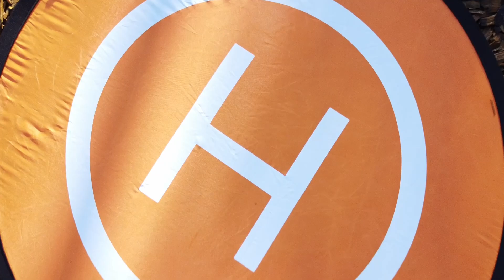BURE VALLEY 2022 BUILDING INSPECTION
A quick roof inspection after the storms but I did capture a bit of the Bure Valley which I can share